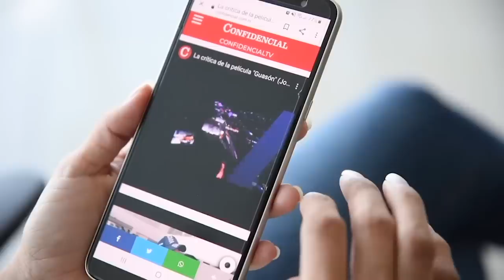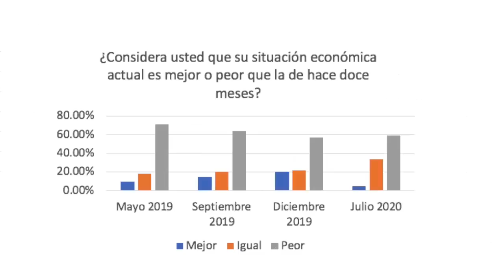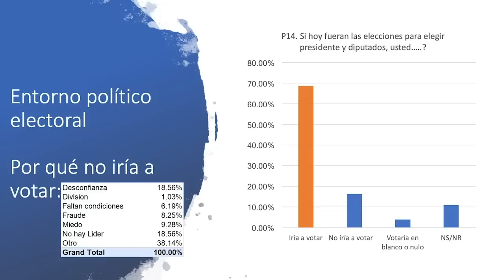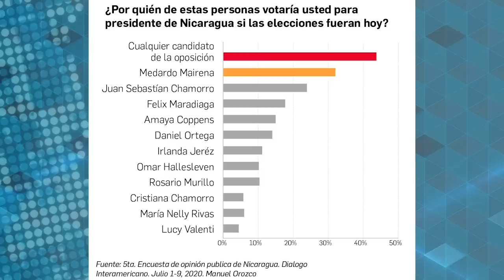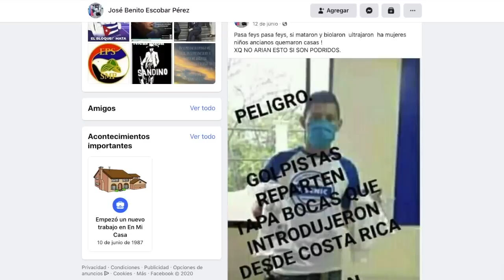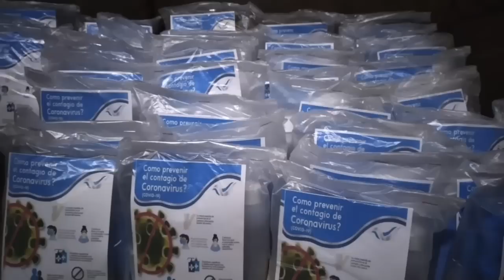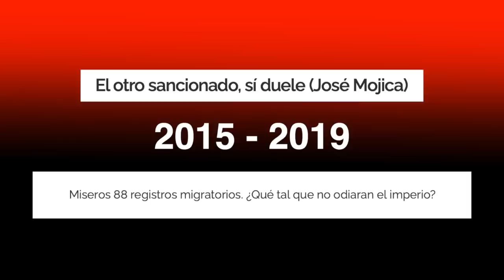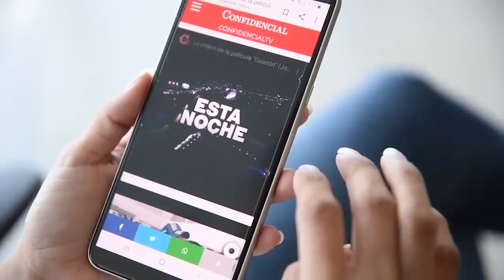📺 Ortega y FSLN se derrumban en crisis covid-19 confirma encuesta; Healy por no reelección en Cosep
En EstaSemana analizamos la encuesta del Diálogo Interamericano que muestra un fuerte deterioro de la popularidad de Daniel Ortega y del FSLN en el marco de la emergencia sanitaria del covid-19. Te presentamos un reportaje sobre las iniciativas de solidaridad para prevenir el coronavirus en el interior del país. Además, una entrevista con Michael Healy, que habla de su candidatura a la presidencia del Cosep.